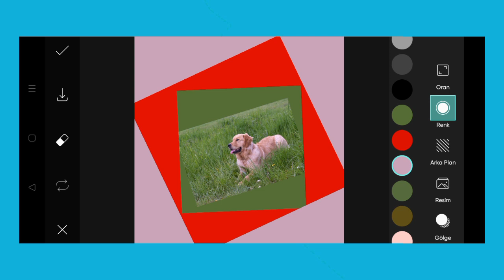Trending HDR video | A Screen Of Pure Pink sdc editing cc | Background | Bp Backdrop A380F K #100